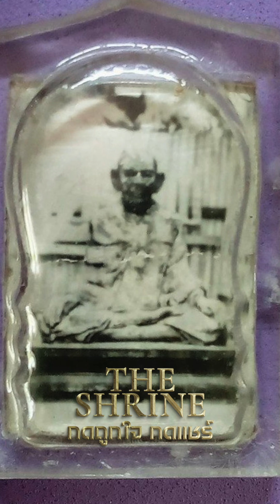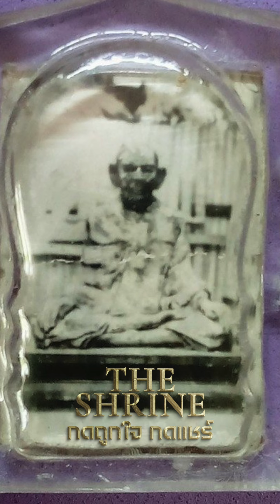หลวงพ่อรอด (เสือ) วัดประดู่ทรงธรรม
หลวงพ่อรอด (เสือ) วัดประดู่ทรงธรรม เป็นพระเกจิยุคเก่ามากของอยุธยา เก่ากว่าหลวงพ่อกลั่น วัดพระญาติ หลวงพ่อจั่น วัดบางมอญ หลวงพ่อสุ่น วัดบางปลาหมอ หลวงพ่อปั้น วัดพิกุล เสียอีก เป็นสุดยอดเกจิยุคแรกสุด ของอยุธยา สมัยเริ่มกรุงรัตนโกสินทร์